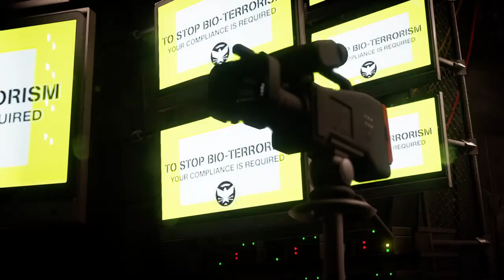inFAMOUS Second Son. Final com karma do mal. Continuação.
Cenas rápidas.